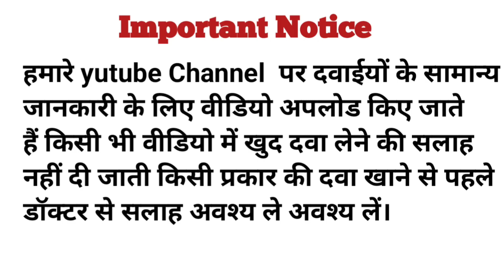Dexorange Capsule Use benifits side effects, Hematinic Capsule, RB tone Capsule use in Hindi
Hello Friend welcome back to our channe        Health wise 1.2today we are discussing about RB tone Capsule in hindi

@MediTonicDrAmanAgarwal  plz sir support me

Dexorange capsule
Dexorange capsule in hindi
Dexorange capsule ke side effects
Dexorange capsule ke fayade